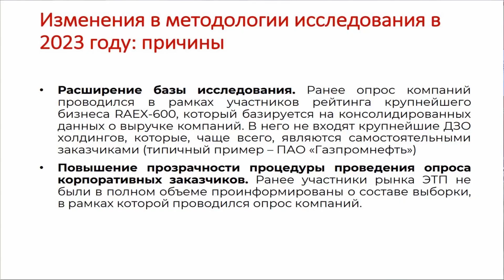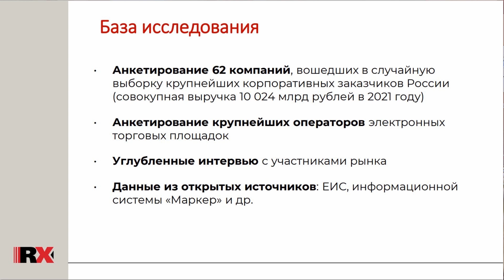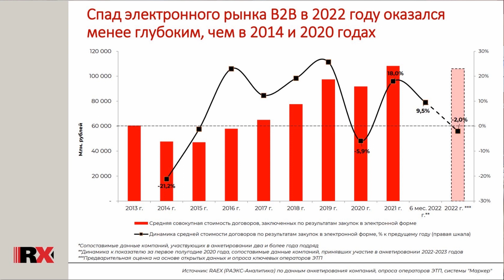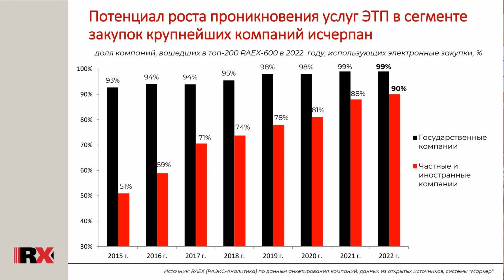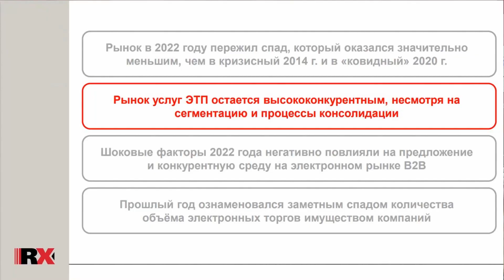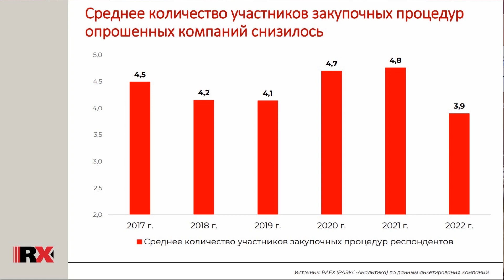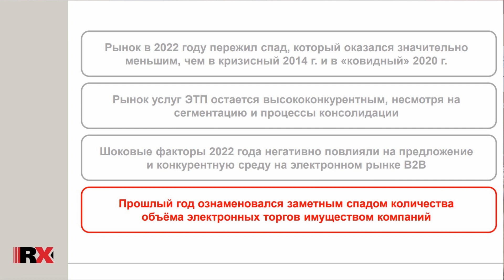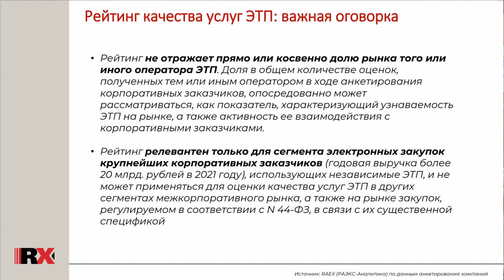Электронный рынок B2B в 2021-22 годах: итоги адаптации к стрессовым условиям. Миндич Дмитрий, RAEX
Миндич Дмитрий Анатольевич, исполнительный директор проекта «ЭТП в России», рейтинговое агентство RAEX (РАЭКС-Аналитика),
Тема: «Электронный рынок B2B в 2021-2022 годах: итоги адаптации к стрессовым условиям».

В 2023 году проект «ЭТП в России» отметит свой десятилетний юбилей. Проект, непрерывно реализуемый с 2013 года, уникален для российского рынка межкорпоративной электронной торговли. Исследование RAEX («РАЭКС-Аналитика») базируется на опросе
крупнейших корпоративных клиентов электронных торговых площадок (ЭТП), а также на опросах ключевых операторов рынка и углубленных интервью с ними. В условиях значительного снижения информационной прозрачности межкорпоративного электронного рынка, связанного с защитой российских компаний от санкционного давления, значимость исследования RAEX и подготавливаемого на его основе рейтинга ЭТП как независимых источников информации о тенденциях рынка и его основных участниках заметно выросла.

Наряду с исследованием в рамках проекта RAEX («РАЭКС-Аналитика») проводит профессиональную конференцию, которая зарекомендовала себя как наиболее авторитетная дискуссионная площадка для участников рынка, где собраны руководители абсолютного большинства лидирующих ЭТП, топ-менеджеры крупнейших компаний, отвечающие за закупочную деятельность, а также представители государственных регулирующих органов и экспертного сообщества.

Основные темы исследования:

Первый год в условиях изоляции: последствия для межкорпоративного электронного рынка.
Развитие рынка услуг ЭТП и практика использования крупнейшими заказчиками электронных закупок в форс-мажорных условиях.
Эффективные практики ключевых операторов ЭТП и корпоративных заказчиков в восстановлении логистических и финансовых цепочек.
Шоковое импортозамещение: возможности операторов ЭТП и российского электронного рынка.
Рэнкинг ключевых ЭТП по уровню удовлетворенности крупнейших корпоративных заказчиков качеством их услуг.
Анализ качества услуг электронных торговых площадок по оценкам крупнейших корпоративных заказчиков, в следующих аспектах:
уровень конкуренции в торговых процедурах компаний,
гибкость и широта торгово-закупочного функционала,
удобство и полнота возможностей контрольных и аналитических инструментов,
широта и качество дополнительных сервисов, предоставляемых ЭТП,
техническая стабильность и скорость работы ЭТП,
качество клиентской и технической поддержки,
удобство навигации по сайту ЭТП.